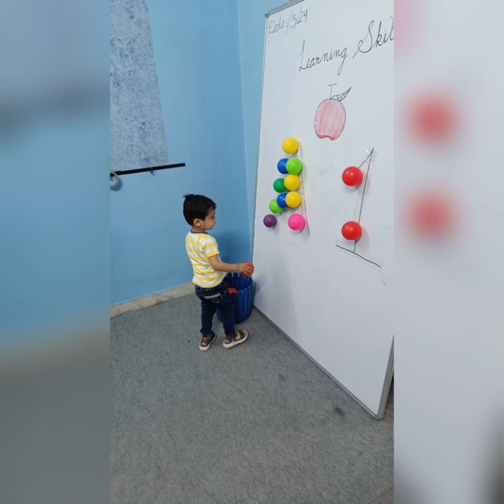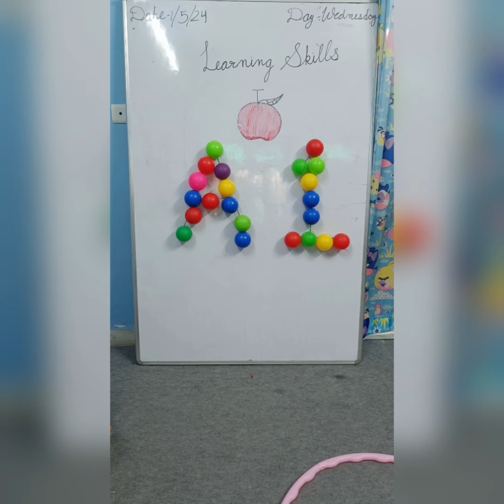Learning Skills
Kids Activity